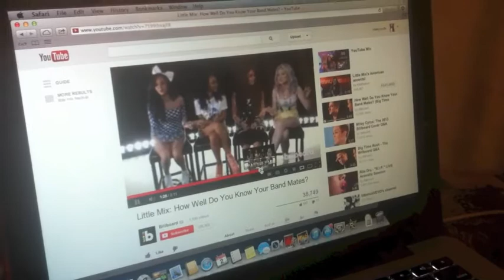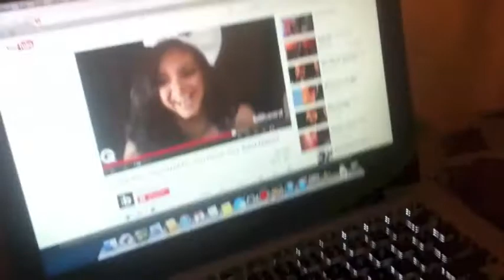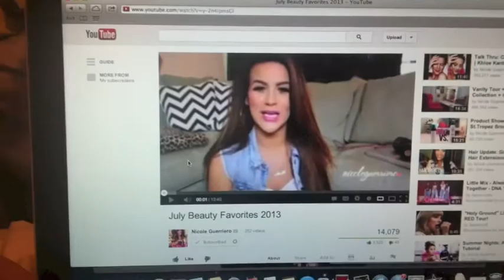❀ 8/2- Last Day, Swings, Little Mix, & Packing ❀